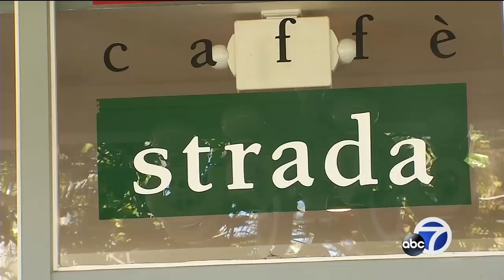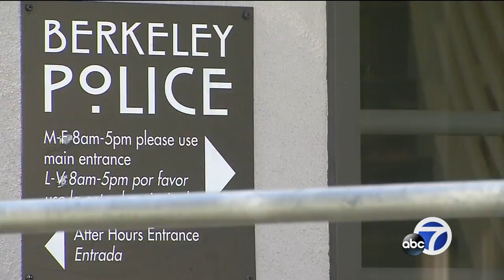Berkeley police say 6 arrested in undercover sting to combat laptop thefts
Police say Berkeley officers arrested six people in an undercover operation  set up to combat a recent rash of laptop thefts in cafes.